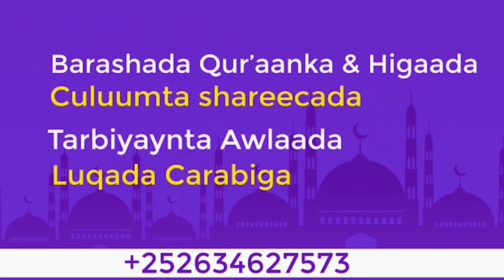Muxaadaro Cusub Iyo Qisooyin Aad Iyo Aad U Cajiiba‼️ Sh Xuseen Cali Jabuuti